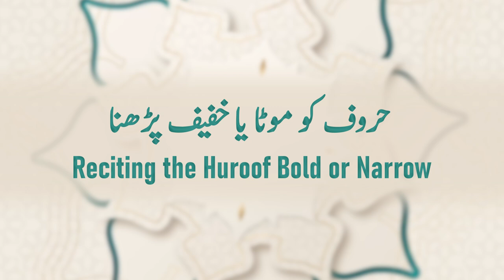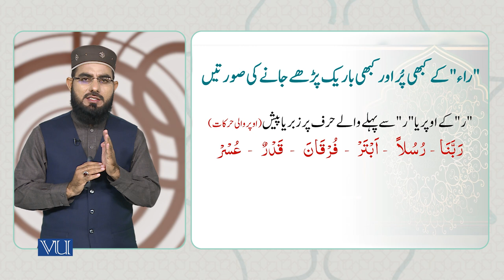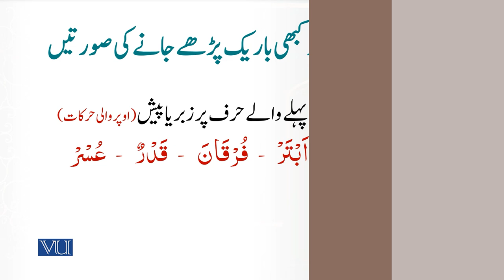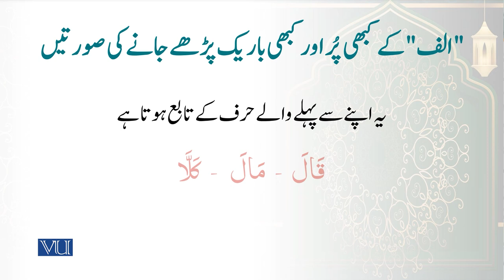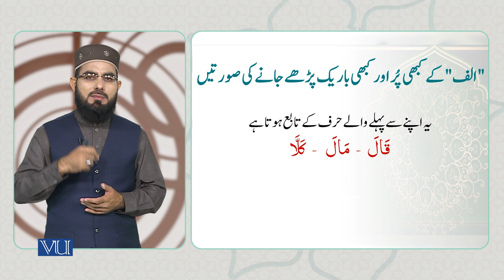حروف کو موٹا یا خفیف پڑھنا | Reciting the Huroof Bold or Narrow | Quranic Text | ISL1151_Topic047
Topic047: Reciting the Huroof Bold or Narrow,
حروف کو موٹا  یا خفیف پڑھنا
By Dr. Ali Imran